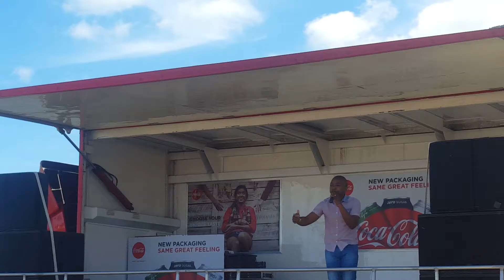BornToFly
Performance at the 22nd Cape Town International Kite Festival